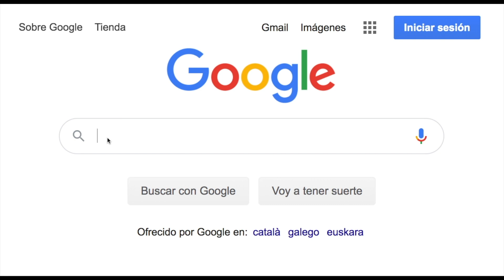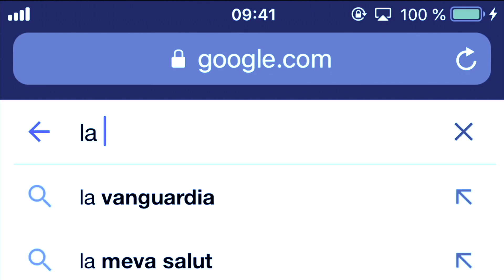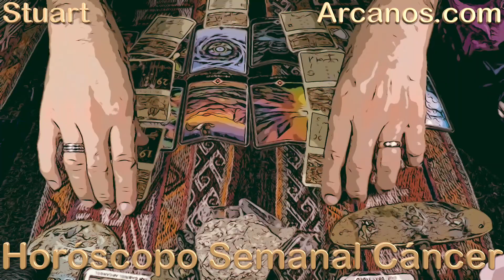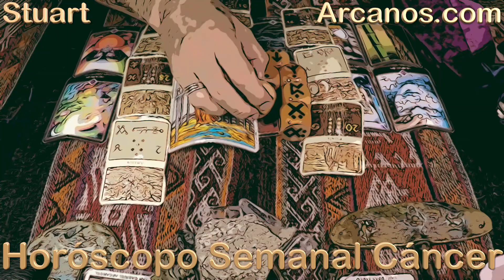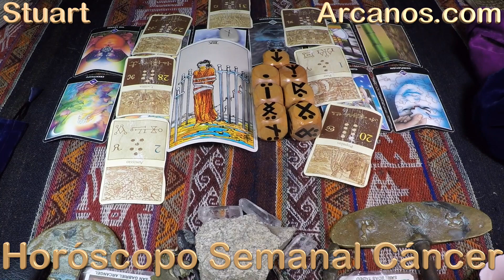♋️CANCER♋️ LO TUYO ES PODEROSO, NO COPIES A NADIE 💪💰 QUE LA VIDA HAGA SU TRABAJO❗️💖 💥ARCANOS.COM💥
💥ARCANOS.COM💥: PACIENCIA, MADUREZ, TODO LES CONDUCE AL ÉXITO 😍❤️ DEJA EL PASADO ATRÁS, RECIBIRÁS AYUDA EN EL PROCESO 💪🗄

CANCER - Video Horóscopo ARCANOS.COM 28 de agosto al 3 de septiembre de 2022 - Semana 36

Las personas sensibles e inteligentes como tú comprenderán esta cuenta regresiva:

5) Tienes problemas específicos y personales.
4) Por ello, no decidas basándote en predicciones genéricas y masivas.
3) ARCANOS.COM es considerado por Google como "LA MEJOR LECTURA DE TAROT A NIVEL MUNDIAL".
2) Ingresa a ARCANOS.COM y pulsa las tarjetas de débito o crédito que giran en la parte superior.
1) Tu Lectura de Tarot privada y personalizada te espera.